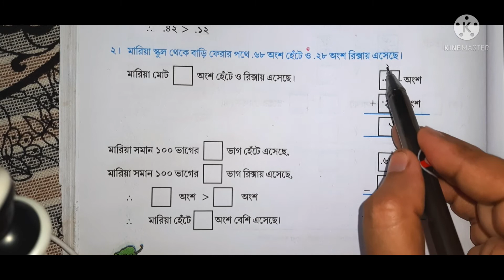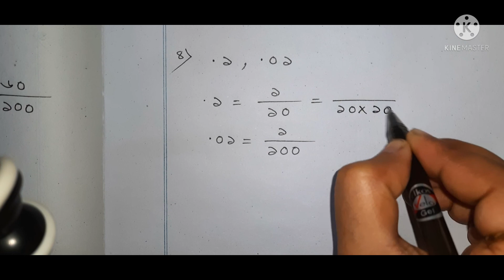Class 5 Math page no - 144, 145 // পঞ্চম শ্রেণি আমার গণিত পৃষ্ঠা নং - ১৪৪, ১৪৫